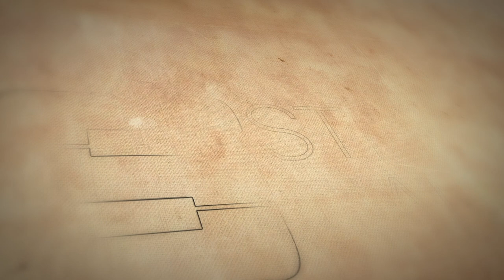Removing the Harp From a Piano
We took this harp out of an old Wurlitzer baby grand to hang on the wall at our used piano store.

- Wanna sell your piano to us?

- Looking for a real-time valuable shopping experience?
Schedule a 90 minute appointment with Michael Stilwell, the store owner, and the pianos' expert